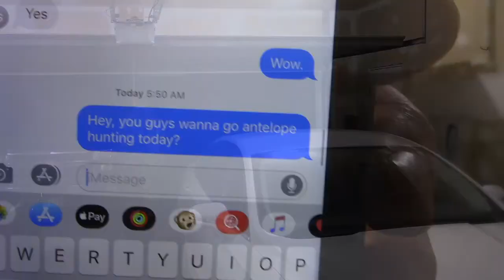S2:E10 Nebraska Archery Antelope - Part 4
Tyler, Bryan and Dan try to find a Nebraska speed goat that will let them get into archery range.